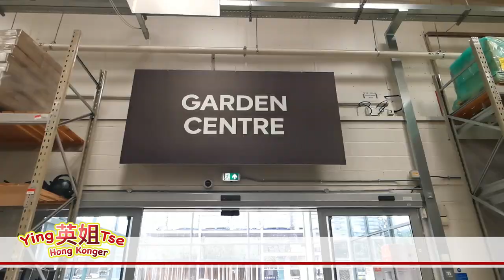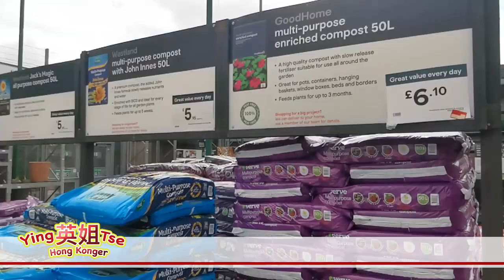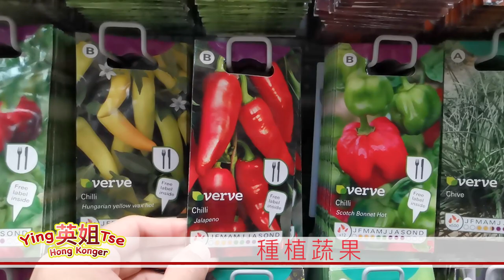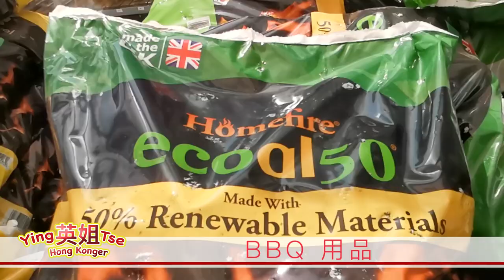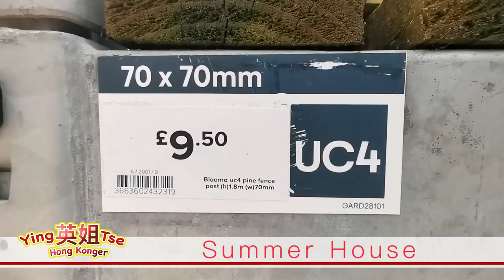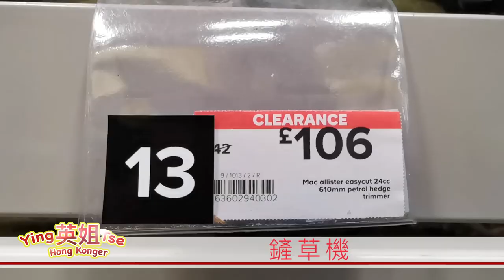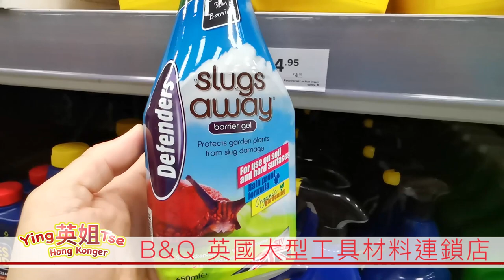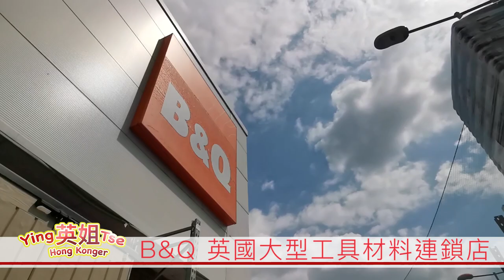【 想慳又想多啲位用,移民英國置業後加建木屋 】 英姐帶你看旺角花墟 - 英國版。有沒有港式 BBQ 用品？ 什麼是Summer House？ 種植繡球花方法？ B&Q 大型家具材料店。ヽ(^o^)丿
【 英姐介紹現居住的Apartment 】初到英國租住或購買?ヽ(^o^)丿

香港人加油！！！